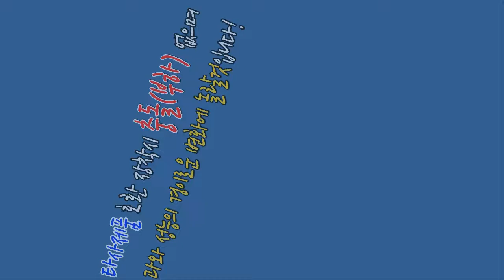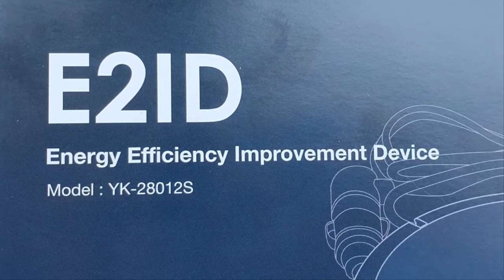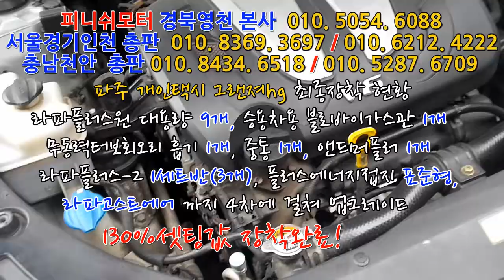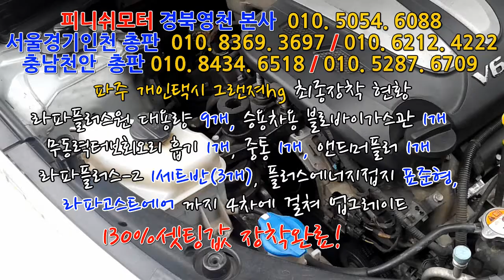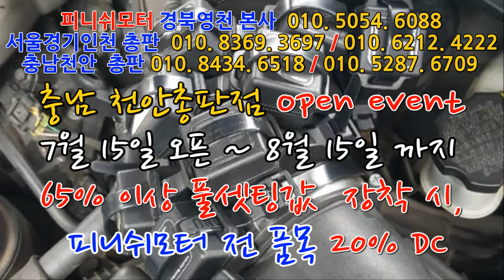[그랜져tg] 파주개인택시 "와~~저녁에 전화할뻔 했어요!!!" 고객님의 생생한 리뷰!~~~~~~~매연저감장치!엔진출력증강!연비개선!라파세나풍파워가격!무동력터보이놈